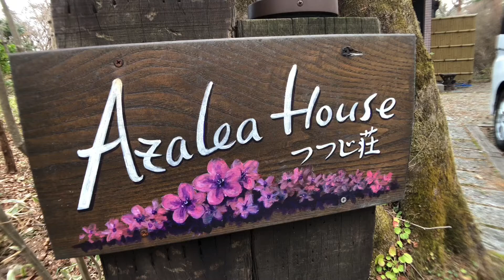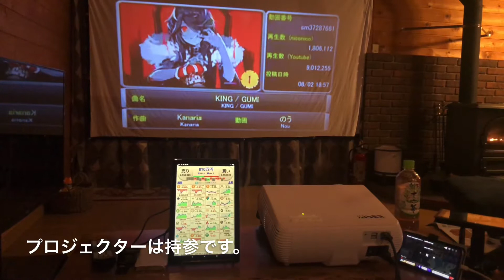那須・アザレアハウス 2021.4.3